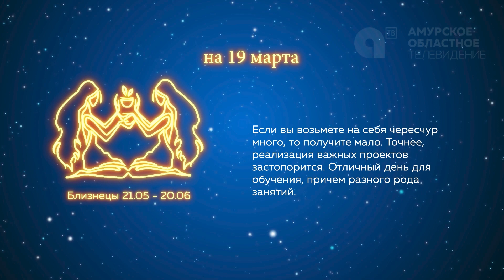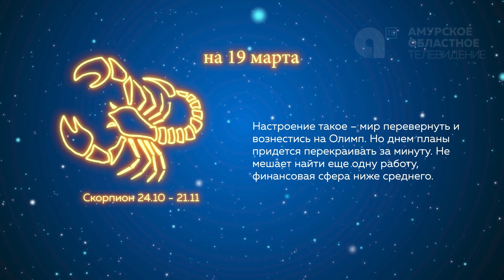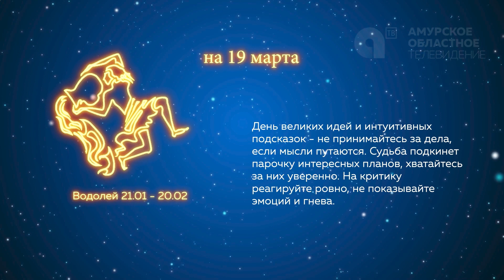Гороскоп на 19.03.2021г.